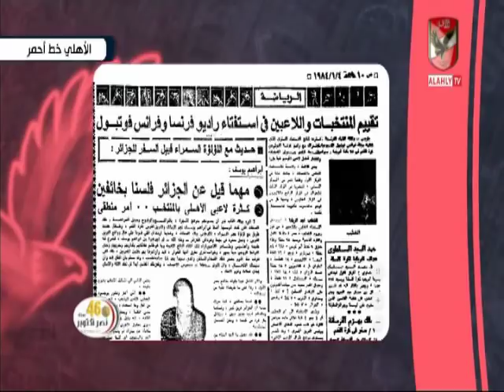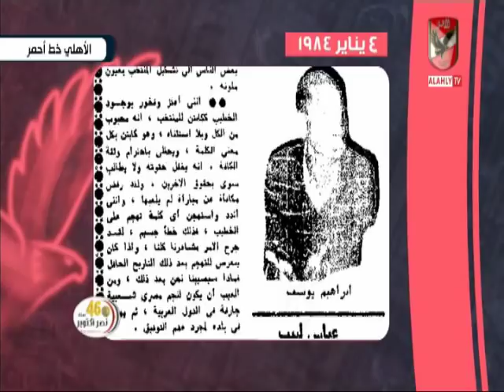رموز الرياضة المصرية والجماهير تتحدث عن الاسطورة "محمود الخطيب"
التردد: 12341 أفقي.
القمر: نايل سات.
معامل الخطأ: 5/6.
معدل الترميز: 27500